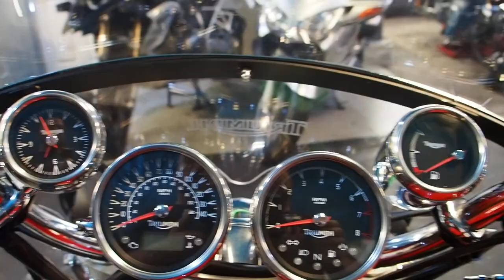Triumph Rocket 3 Classic ,loud pipes ,luggage sissy bar screen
our gorgeous Rocket 3 Classic fully kitted out 13k miles and some mega pipes